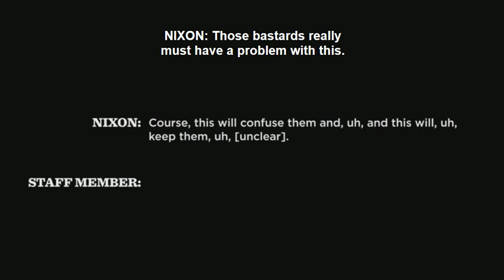Nixon - Bomb the bastards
Sound familiar?
Richard Nixon - U.S. President - January 20, 1969 – August 9, 1974